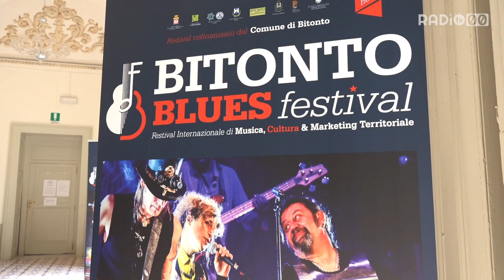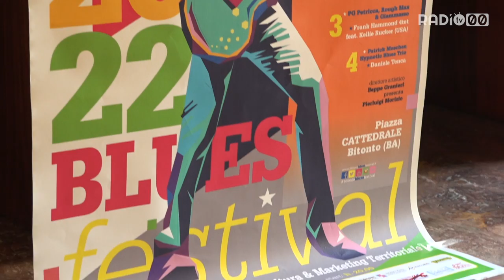Torna in piazza il Bitonto Blues Festival